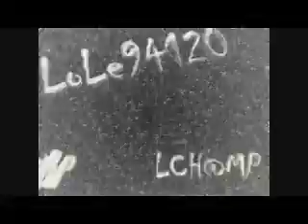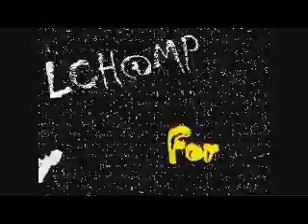The 21st Century - If By Chance - 1975 - LCH@MP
From The Album " Ahead Of Our Time "  - 1975
By Lole94120